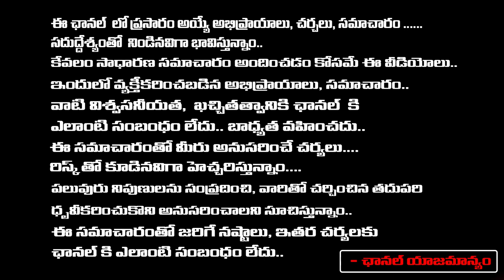Bigg Boss 7 Public Talk | Pallavi Prashanth, Rathika | Bigg Boss 7 Telugu Day 3 Troll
Bigg Boss 7 Public Talk | Pallavi Prashanth, Rathika | Bigg Boss 7 | Bigg Boss 7 Telugu Day 3 Troll | REDTV TELUGU